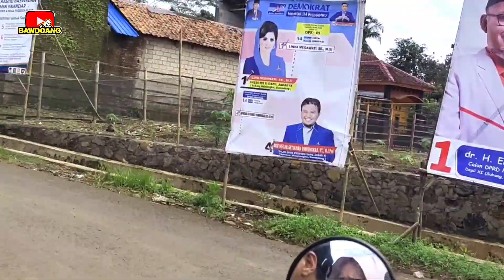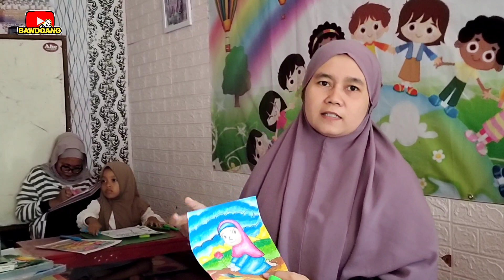gradasi warna dengan crayon di rumah belajar umi mae subang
Hallo
Selamat datang di channel youtobe saya
Untuk vlog kali ini saya sedang mengantar my honey anak semata wayang saya less gradasi di salah satu tempat less gradasi yang ada di kalijati subang jawa barat...
Jadi anak saya tuh hoby nya menggambar dan mewarnai gesss, mangka nya saya masukin dia ke tempat less gradasi agar motoric halus nya bagus dan fokus  saat menekuni hoby nya gess.
See you..
gradasi warna dengan crayon, gradasi warna, gradasi warna langit, gradasi warna dengan pensil warna, gradasi warna langit dengan crayon, gradasi pohon, gradasi awan, gradasi, tutorial gradasi warna